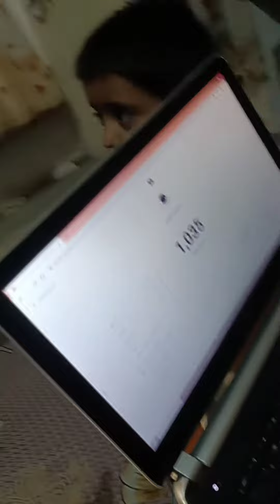Celebration 🥳🎉for 1K Subscribers completed on my channel and more to go...Thanx 4 the Support 🙏🥳🥳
Hello Doston ,🤗
kese ho,hope ki aap sub ache hongye to .aaj ka vlog mere channel uniquesecrete per upload ker diya hai i hope ki apko aaj ka Vlog pasand ayega 🤗🥰 Agar pasand aaye to Like ,share and Subscribe jarur karena 🤗